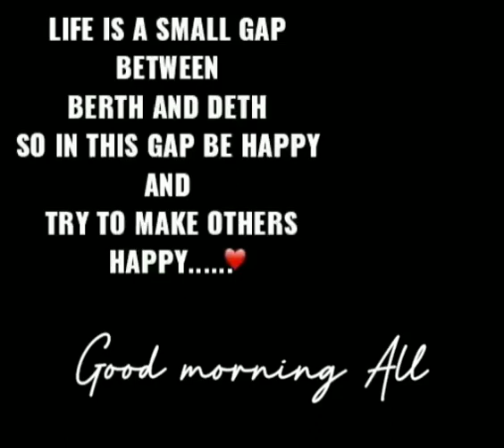life WhatsApp status